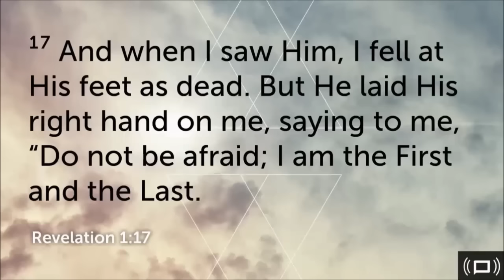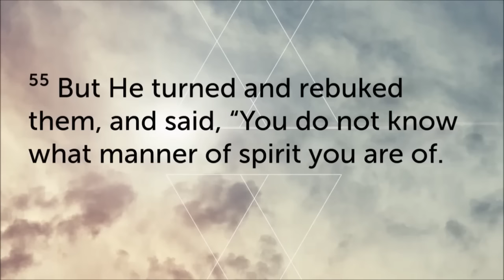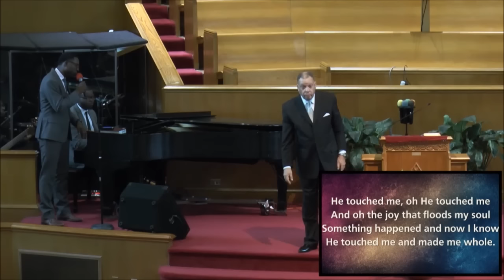01-09-16 - He Touched Me - Pastor Henry Wright by Takoma Park SDA Church